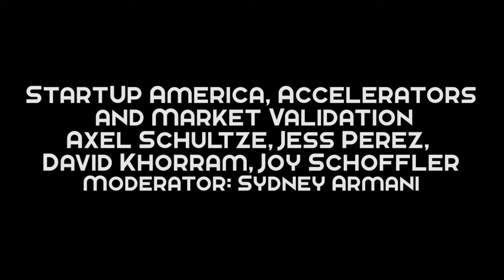CrowdFunding JOBS ACT & StartUp America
StartUp America, Accelerators and Market Validation
Axel Schultze, Jess Perez, David Khorram, Varvara Russkova
Moderator: Sydney Armani